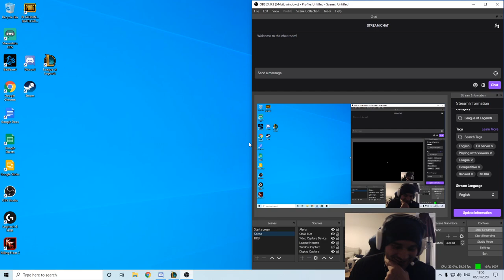When Diamond plays iron! S- 15/1/4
Juicy Jhin plays! S- Playing with @dracarysdarling and Zombiedog! had to carry this game yet the Nami was really well played too!